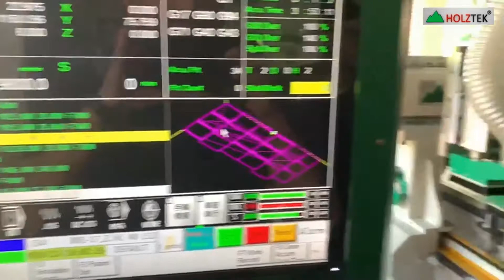MÁY CNC 4 ĐẦU PRO-R4F CẮT VÁN | PHAN RANG - NINH THUẬN